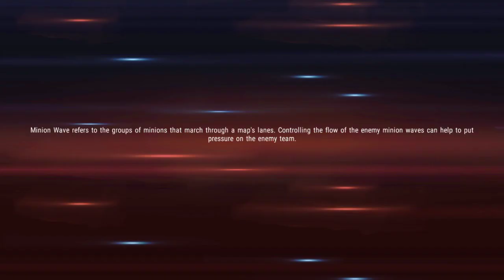STORM UNLEASHED HER FURY - MARVEL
Matched game with Storm, energy based hero from Marvel Superwars. A 5vs5 mobile moba game much similar to mobile legends.